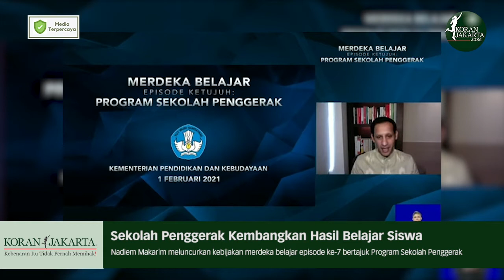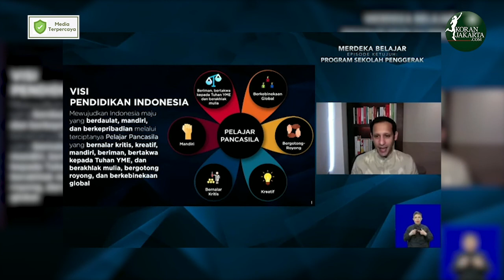Sekolah Penggerak Kembangkan Hasil Belajar Siswa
Menteri Pendidikan dan Kebudayaan (Mendikbud), Nadiem Makarim meluncurkan kebijakan merdeka belajar episode ke-7 bertajuk Program Sekolah Penggerak. Program Sekolah Penggerak ini berfokus pada pengembangan hasil belajar siswa secara holistik.

"Sekolah penggerak adalah katalis, sekolah penggerak adalah sekolah yang berfokus kepada pengembangan hasil belajar siswa secara holistik," kata Nadiem dalam konferensi pers Merdeka Belajar Episode 7, Senin (01/02).